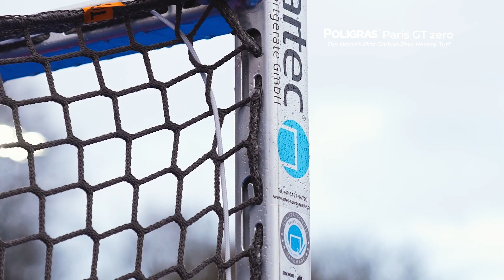First to Play Hockey Zero - Poligras Paris GT zero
Today we take a look back at the inauguration of the world’s first Poligras Paris GT zero at Hamburger Polo Club exactly two months ago today. Hamburger Polo Club and Rot-Weiss Köln played the first ever Hockey Zero match on the carbon zero turf we designed for Paris 2024. It was truly a landmark moment for sport!

We are especially proud that the players are as excited about our new flagship turf for the 2024 Olympic Games in Paris as we are! 🏑